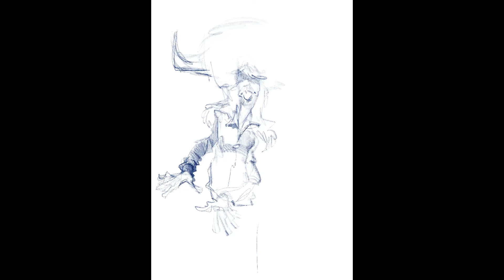Jamiroquai's Jaykay caricature process vid